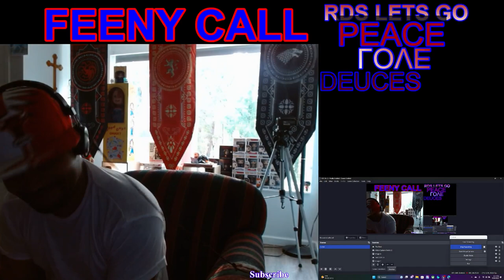Will Friedle finally does the ( FEENY CALL ) AGAIN....damn near had me in tears